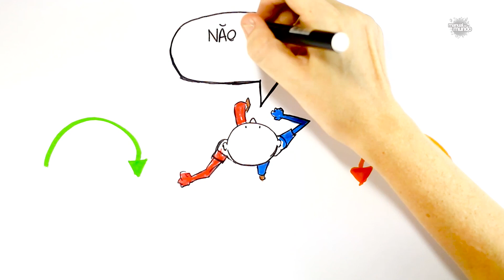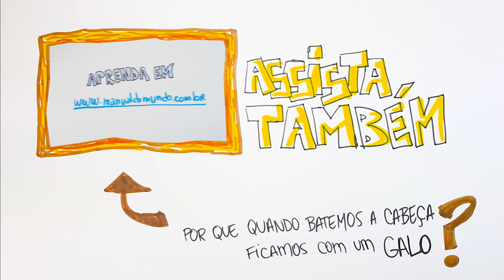Por que mexemos os braços ao andar? DúvidaCruel 4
AGRADECIMENTO:
Fernando Canova, Unicamp.

CRÉDITOS:
Direção e narração: Iberê Thenório
Produção executiva e narração: Mariana Fulfaro
Roteiro: Henrique Moreira
Produção e pesquisa: Mariana Fioravanti
Ilustração: Fábio Plumari
Edição de imagens: Cristiane Poveda
Sonoplastia: João Vitor Muçoucah
Captação de som: Natã Romualdo
Assessoria vocal: Claudia Cotes